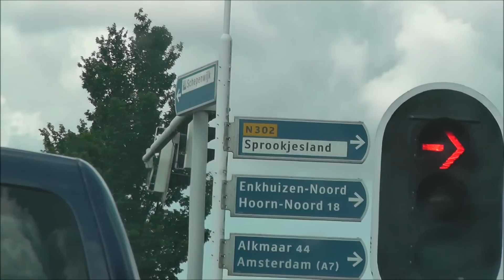MASAL DÜNYASI ! / VLOG #454 / GÜNLÜK HAYAT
♥ BEBEK EK GIDAYA BAŞLADI ! #453 izle
♥ BU FASÜLYE 7.5 LİRA ! #447 izle

BİZİ BAŞKA NERDE BULABILIRSINIZ?

Welcome! :) We are a Turkish vlogging family living in the Netherlands. We share our every day lives with the world. :)